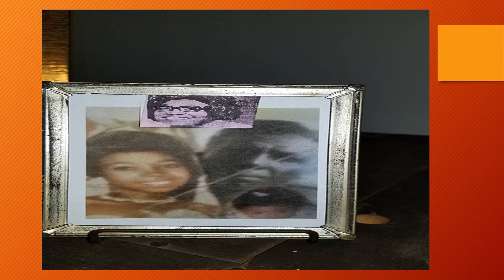HONOURING MRS. GLADYS R. LASTER, MY DIVINE MOTHER, GODDESS ON THE PLANET, IMPROMPTU NEBTHET NEPHTHYS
Mrs. Laster is my Divine Mother.  She has three children, 2 grandchildren, and her husband is Dr. Joseph L. Laster, Sr.  Mrs. Laster was a career Cosmetology Instructor.  She is a Tai Chi specialist, and gardener, and loves helping others.  She always puts her family first.  We all love her so much.  I am so glad to have incarnated through Her, my DIvine Mother, Mrs. Gladys R. Laster.